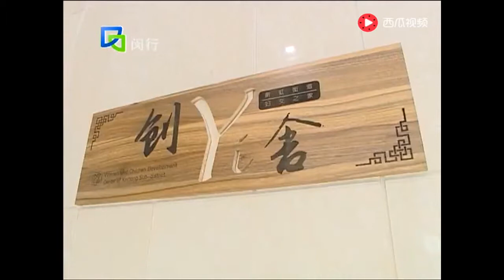全国妇联党组书记宋秀岩来闵行调研！